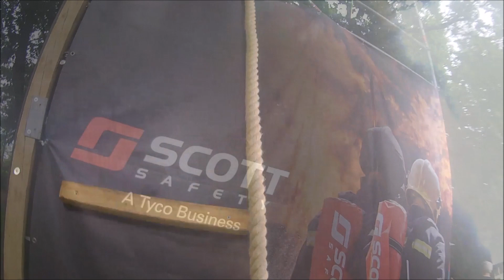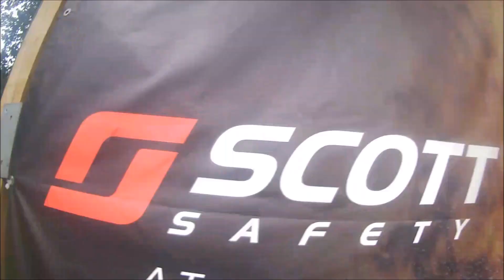TFA - Monchenglabdag 2016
Toughest Firefighter Alive - Monchenglabdag 2016